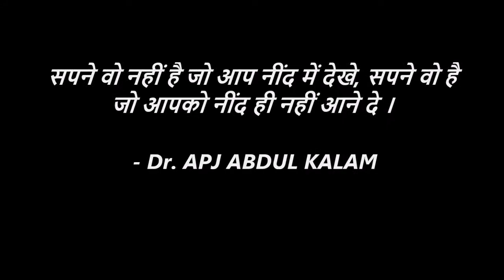A Tribute to Dr. APJ Abdul Kalam | Missile Man | Short Biography | - Kartik Dubey Live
You're free to use this song and monetize your video, but you must include the following in your video description: Consequence - Wonders by Kevin MacLeod is licensed under a Creative Commons Attribution license Source Artist

JAI HIND
VANDE MATRAM
BHARAT MATA KI JAI
Namaskar Dosto ,

Iss video ko SHARE Krna Mat bhulna taki Jyaada Log isse dekhe or Aware Ho.. .

KEEP LOVING
KEEP SHARING

JAI HIND
VANDE MATRAM
INQALAB ZINDA BAD
JAI JAVAAN JAI KISSAN
INSANIYAT ZINDABAD